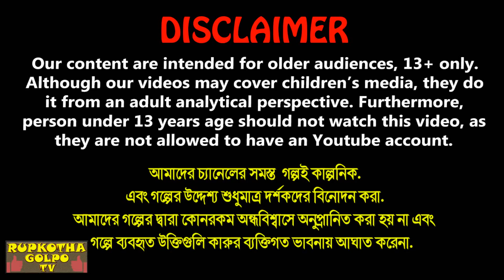গরিবের ডাল ভাত Goriber Dal Vat | Bangla Cartoon | Kinder Joy Pagol Bou | Rupkotha Cartoon TV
✿ Story: গরিবের ডাল ভাত - Goriber Dal Vat